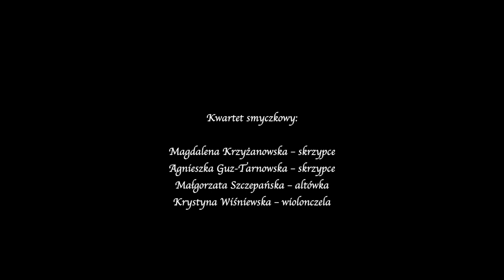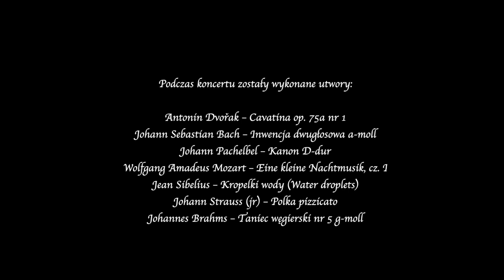Dźwiękowe poranki (PJM, napisy) | Koncert 2. "Z biegiem smyczka"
Projekt edukacyjny dla dzieci „Dźwiękowe poranki”

„Dźwiękowe poranki” to muzyczny projekt edukacyjny, skierowany do uczniów młodszych klas szkół podstawowych (klasy 1-6).

Koncert II z cyklu „Dźwiękowe poranki” nosi tytuł „Z biegiem smyczka”.
Wystąpiły:
Malina Sarnowska – słowo o muzyce
Magdalena Krzyżanowska – skrzypce I
Agnieszka Guz-Tarnowska – skrzypce II
Małgorzata Szczepańska – altówka
Krystyna Wiśniewska – wiolonczela

Scenariusz i prowadzenie koncertu:
Malina Sarnowska – pedagog i animatorka życia muzycznego, konferansjer, skrzypaczka, autorka tekstów literackich i piosenek. Absolwentka Akademii Muzycznej im. Fryderyka Chopina w Warszawie i Instytutu Orffa przy Mozarteum w Salzburgu. Od ponad 20 lat zaangażowana w pracę pedagogiczną, przede wszystkim przy projektach i koncertach edukacyjnych w instytucjach kultury (dawniej Filharmonia Narodowa, obecnie Sinfonia Varsovia). Prowadzi także zajęcia w świetlicach środowiskowych oraz krajowe i zagraniczne warsztaty dla dzieci i edukatorów kultury.

W poprzednich latach koncerty odbywały się w siedzibie MIK. W roku 2020, z powodu pandemii SARS-CoV-2, koncerty stacjonarne zostały zawieszone, zamiast nich wykonaliśmy nagrania, które zostaną udostępnione zainteresowanych szkołom za pośrednictwem internetu w najbliższych miesiącach. Nauczyciele będą mogli odtwarzać kolejne koncerty w dowolnym miejscu i o dowolnej porze. Podczas słuchania i oglądania nagrań „Dźwiękowych poranków” uczniowie poznają różne instrumenty (z grup: strunowych smyczkowych i szarpanych, dętych drewnianych, perkusyjnych). Uczniowie i nauczyciele będą mogli wysłuchać zróżnicowanych stylistycznie utworów instrumentalnych i wokalno-instrumentalnych  z repertuaru klasycznego, w wykonaniu wybitnych polskich artystów. Dzieci poszerzą także swoją wiedzę teoretyczną na temat elementów muzyki (rytm, melodia, harmonia, dynamika) oraz nauczą się prostych piosenek. Poprzednia, stacjonarna  edycja cyklu spotkała się z bardzo ciepłym przyjęciem zarówno przez uczniów, jak i nauczycieli.

Mazowiecki Instytut Kultury jest beneficjentem Funduszu Wsparcia Kultury, pomocy finansowej polskiego rządu skierowanej do sektora kultury podczas pandemii COVID-19. Dzięki wsparciu dofinansowano realizację koncertu "Dźwiękowe poranki".